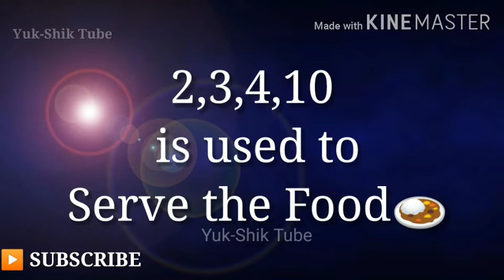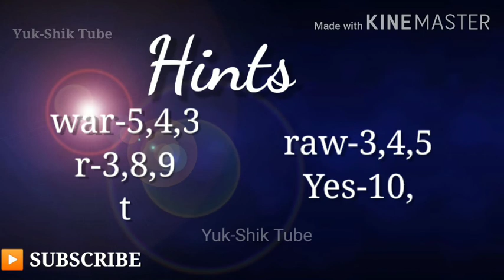I'm a 10 Letter Word/ Who am I/riddles and puzzles/Ten letter Word